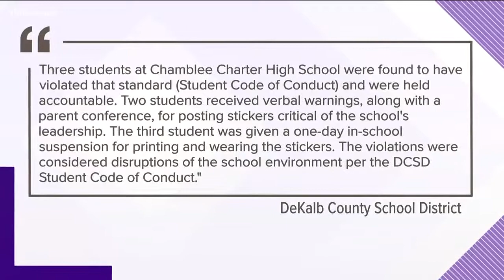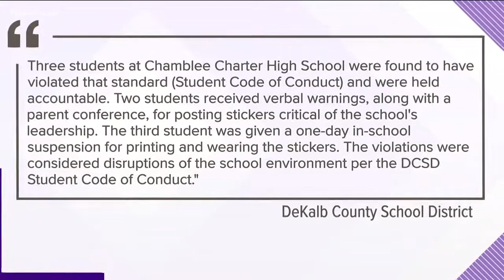DeKalb family takes legal action after teen was suspended for wearing sticker saying to fire school'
Keegan Brooks, a freshman at Chamblee Charter High School, was suspended for wearing a sticker to school that said the principal should be fired. His family is now taking legal action, saying his First Amendment rights were violated.